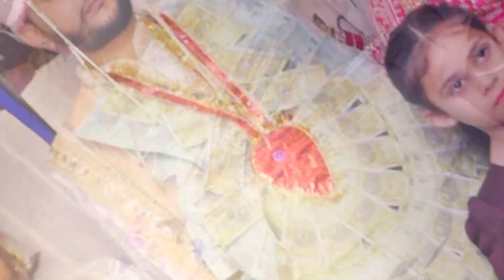wedding high light# RAJAT & SHIVANI#